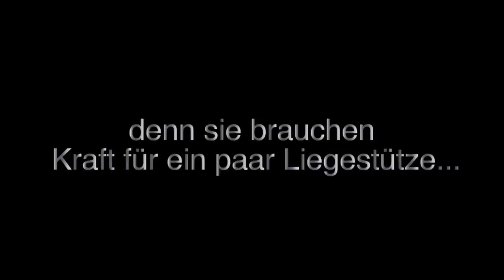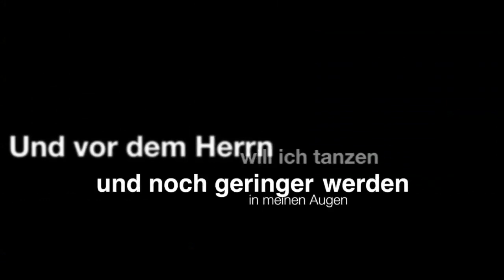Christian Dance Force - Tanzcamp 2011 - Full Version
Vier Tage lang tanzen und Gemeinschaft haben. An Workshops lernen und eigene Choreographien erstellen. All das fand im WERA-Forum im Sommer 2011 statt. Organisator war die Evangeliumskirche Glaubensgeneration und die Christian Dance Force aus Duisburg. Sei das nächste Mal auch dabei.